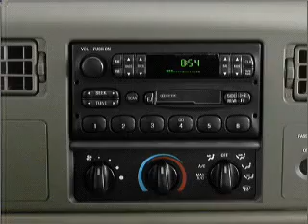2000 Ford F-250 - Springfield OH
Year: 2000
Make: Ford
Model: F-250
Trim: Super Duty
Engine: 5.4 liter 8 cylinder 16 valve
Transmission:
Color: Red
Mileage: 125001
Address:
1501 Hillcrest Ave